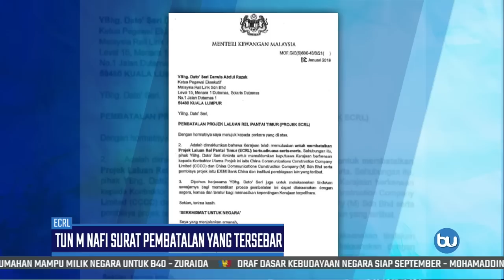Tun M Nafi Surat Pembatalan Yang Tersebar